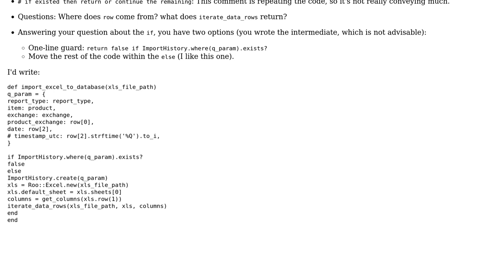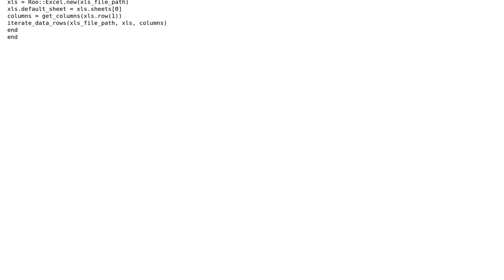Code Review: Importing Excel file to a database just once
With thanks & praise to God, and with thanks to the many people who have made this project possible! You are responsible for your own actions.